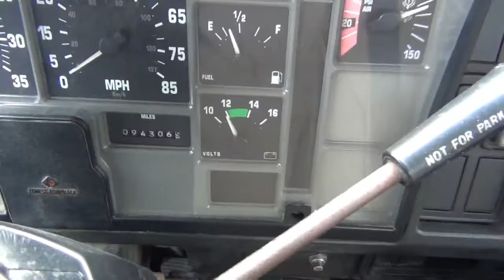1997 IHC 4700 DUMP